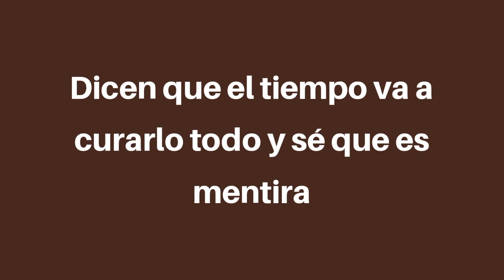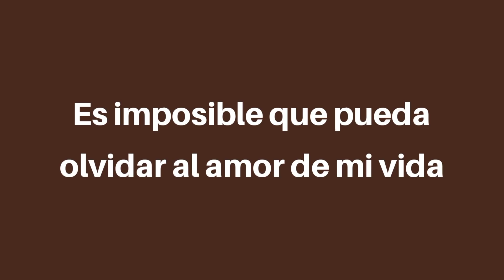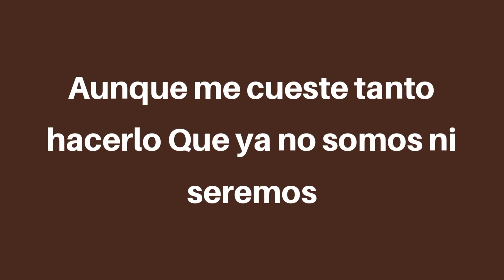Christian Nodal - Ya No Somos Ni Seremos (letra/Lyrics)